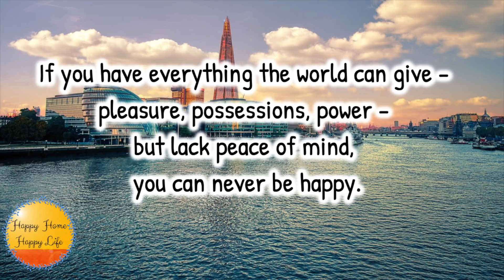Bahut intezaar ke baad ye din aaya .....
Bahut intezaar ke baad ye din aaya - ek Khoobsurat si subah

Products I Use:

Amazon Canda

T-shirt
Grey Pineapple
Pink: Magic happen
Red: Be kind
Gujiya Maker
Black cushion cover
Boho cushion cover
Yellow Throw blanket
White throw

Lodge Cast Iron Skillet
Lodge Cast Iron Tava / griddle
Lodge Cast iron Kadhai / wok
Wall Stickers

Amazon US

T-shirt:
Grey Pineapple
Pink: Magic happen
Mom Life
Red: Be kind
Gujiya Maker
Yellow Throw blanket
White Throw blanket
Black Cushion cover
Boho Cushion cover set of 2
Boho cushion 1